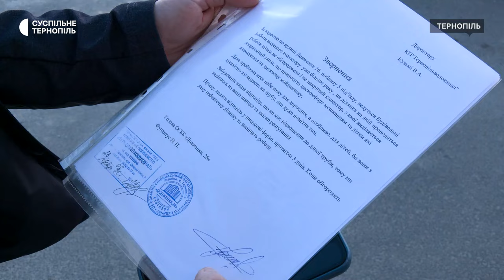Через сморід від каналізації хочуть продавати квартири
Мешканка багатоповерхівки на вулиці Довженка у Тернополі Людмила Обушко хоче продати квартиру через колектор, розташований поруч з будинком. Каже, більше року тому комунальне підприємство «Тернопільводоканал» розрило тут каналізацію і увесь цей час люди відчувають сморід. Неодноразово зверталися за поясненнями до водоканалу, каже Людмила Обушко. У водоканалі відповіли, що запаху немає.